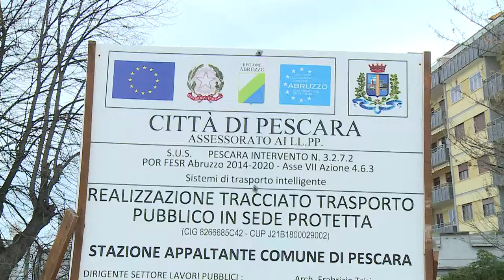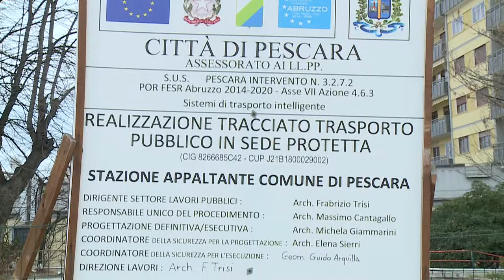Pescara. Centrosinistra: caos sul futuro di viale Marconi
È molto critico il giudizio del Pd sul futuro di viale Marconi a Pescara per il transito dei mezzi pubblici e per la viabilità in considerazione dei lavori che l’Amministrazione Comunale sta portando avanti